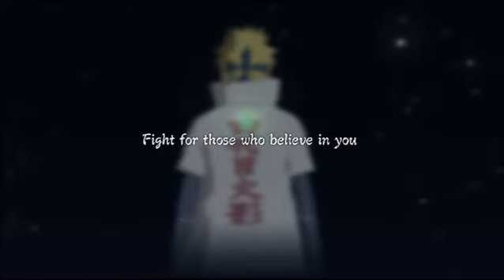Naruto Shippuuden Ultimate Ninja Storm 3 Full Burst Part 2